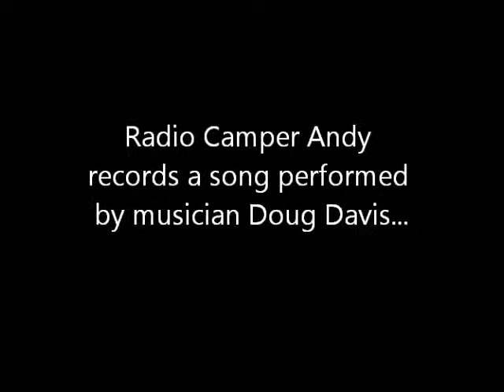88.5 WFDD Radio Camp 2012: Doug Davis-- "June Parade" song clip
Excerpt from Doug Davis Performing "June Parade" during a Radio Camp 2012 interview.